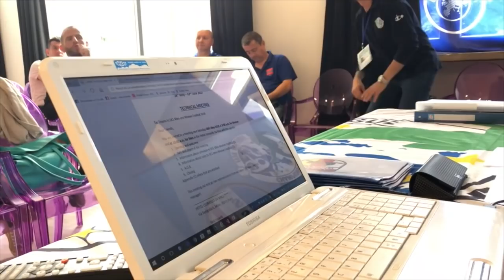Results and video DAY 1 (28.05.2018)